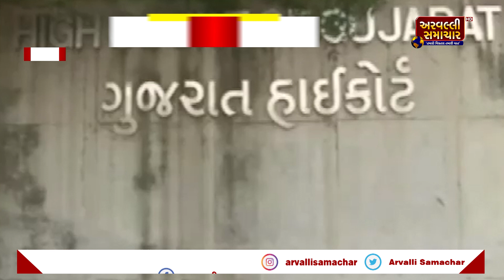EVENING BULLETIN: આજના તાજા સમાચાર || ARVALLI SAMACHAR || 25-02-2024